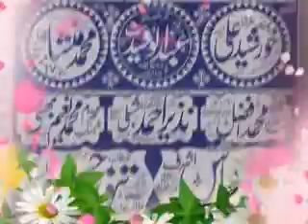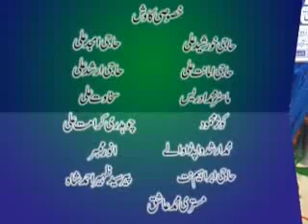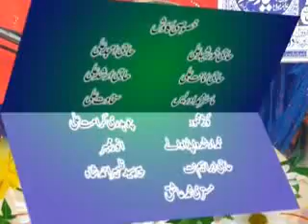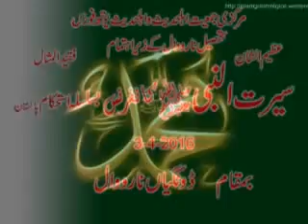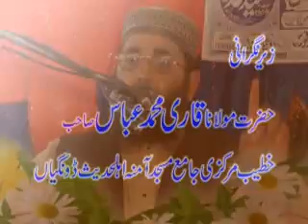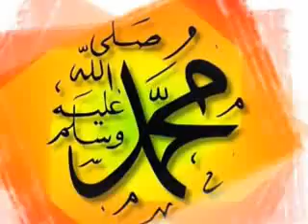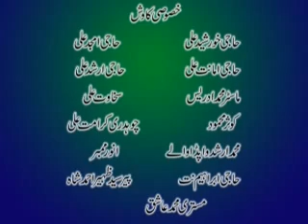Molana Abdul Manan Rasikh in Seerat Un Nabi (PBUH) From Dongian, Narowal Latest 2016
عظیم الشان، فقیدالمثال : سیرت النبیؐ کانفرنس بسلسلہ استحکام پاکستان
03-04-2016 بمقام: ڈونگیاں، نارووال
اشاعتِ خاص: محمد ضیاءالرحمٰن فاروقی